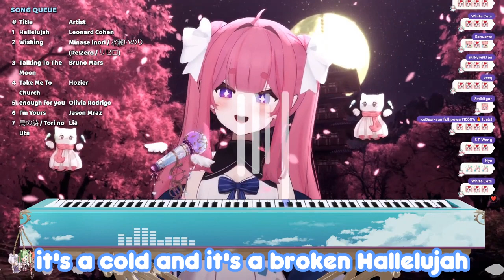Spica Sings: Hallelujah [Kirispica] [V-Dere]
Original Song: Hallelujah by Leonard Cohen